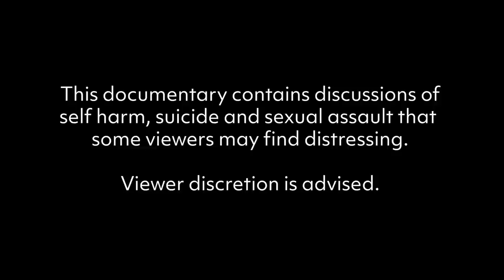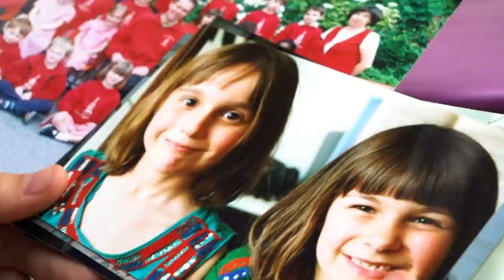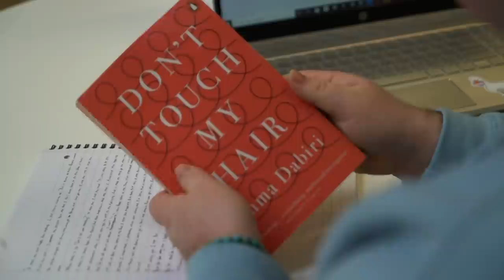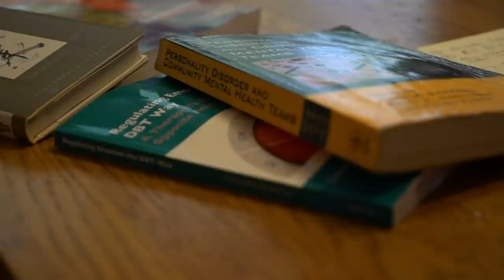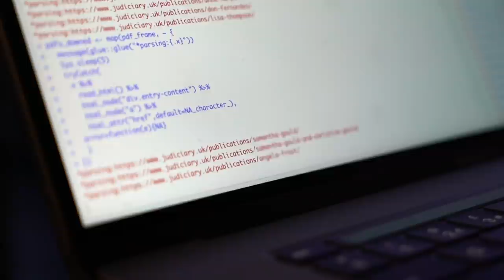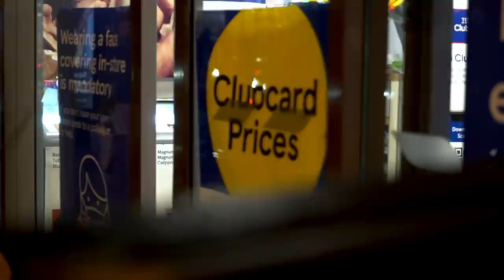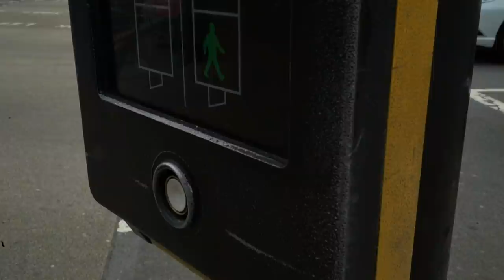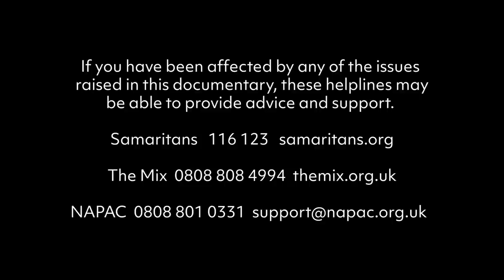The Diagnosed: Living with Borderline Personality Disorder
Up to 75% of people diagnosed with Borderline Personality Disorder will attempt suicide at least once. 1 in 10 will die by suicide. This is a documentary about how the stigma around the condition can stop people from getting the help they need.

Selected for the RTS Student Television Awards (2022) and the NYC Mental Health Film Festival (2023).

Reporter: Cara Mooney.
Director: Isabel Suckling.
Producer: Charlotte Newell.